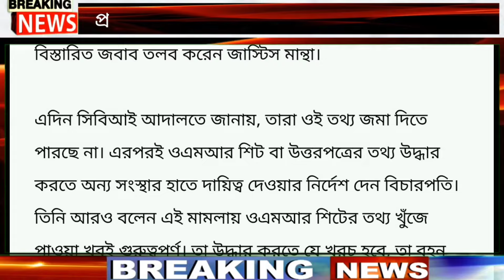প্রাথমিক শিক্ষক নিয়োগ দূর্নীতি! বিরাট সিদ্ধান্ত হাই কোর্টের | মাথায় হাত রাজ্যের| Bangla news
2014 সালের প্রাইমারি শিক্ষক নিয়োগ প্রক্রিয়ার দুর্নীতি মামলায় হাই কোর্টের বড় সিদ্ধান্ত।